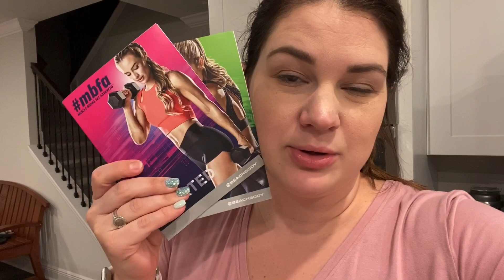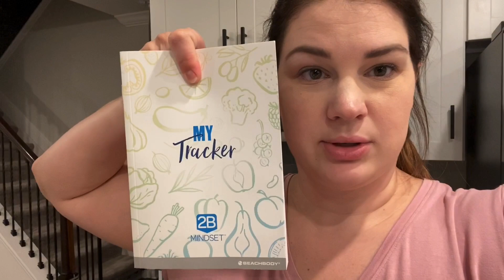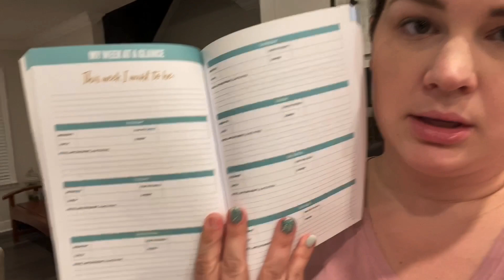WW PURPLE PLAN | WHAT I ATE MONDAY 7/27 + LAUNCH DAY!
Instagram and Snapchat:  Mollyebelle
WW:  ClassicallyMollye

-- DI P  P O W D E R  I N F O --
Sparkle&Co (Put my name - Mollye Berryhill - as your referral when you either get a $29+ Subscription Bag or during your first purchase and we BOTH get shop credit!!)

-- S H O P P I N G  &  A P P S  I N FO --
RAKUTEN:  Get cash back for purchases by going to Rakuten first!  There is NO catch - it's one of my favorite things friends!

-- C U R R E N T  F A V E S --
Sunglasses | High Key Black Fades
Eyebrows | Lancome Sourcils Styler